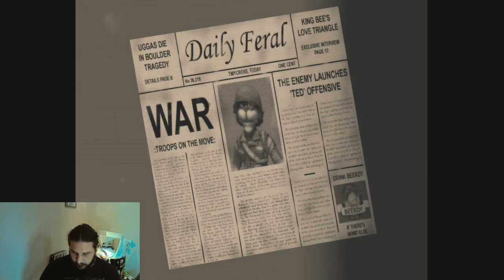Conker: Live & Reloaded Spooky Part 2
Conker is in full Van Helsing gear in the remake of Conker's Bad Fur Day, Live & Reloaded (stupid bloody title) and Bigbear Is playing it to show you some differences with the game.

Podcasts